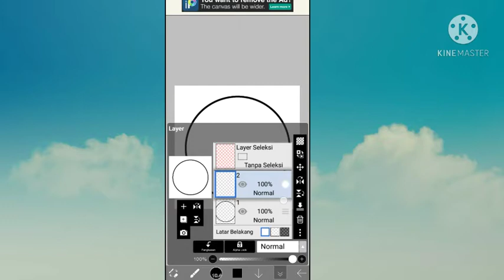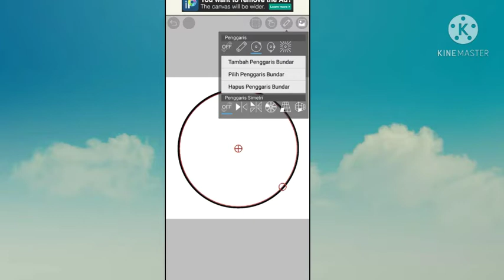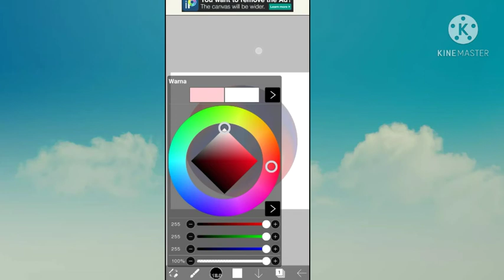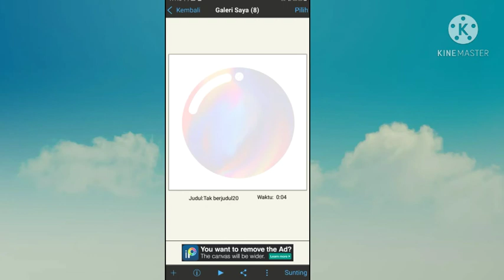how i made a bubble image in ibis paint x||cara aku membuat gambar gelembung di ibis paint x// by me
Edit:
Kinemaster

Intro:
Cap cut